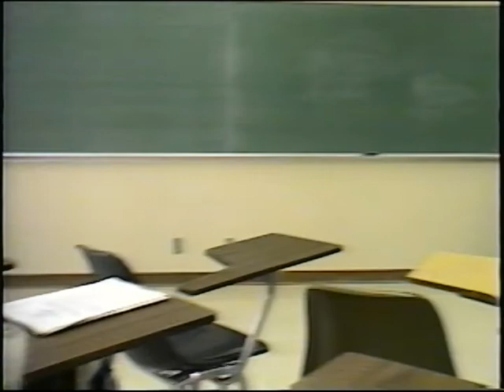Christy opera Fisher steel Alexis worship